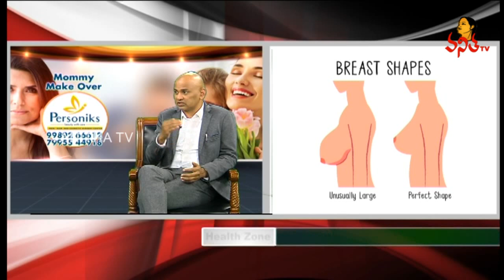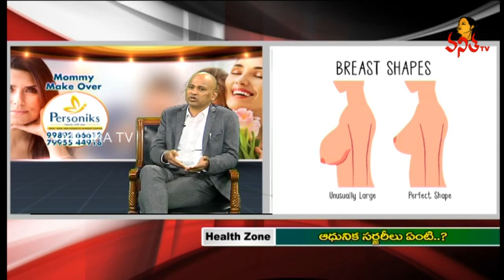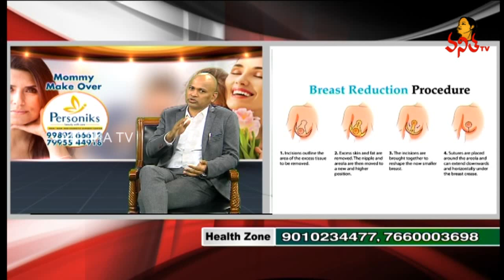బ్రస్ట్ సర్జరీ ఏ ఏజ్ లో చేయించుకోవాలి? | Dr. Guru Karna Vemula | Health Zone | Vanitha TV